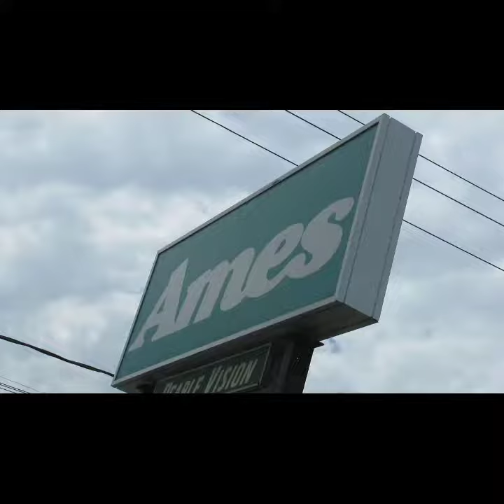AMES umentary ( Ames Department Stores Documentary) what ames meant to me